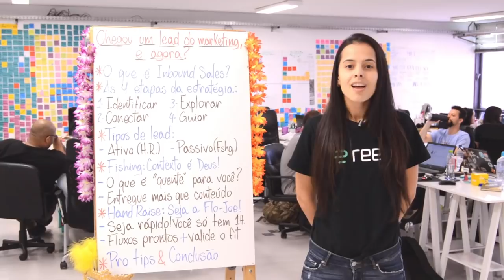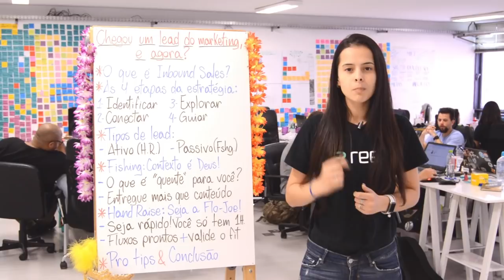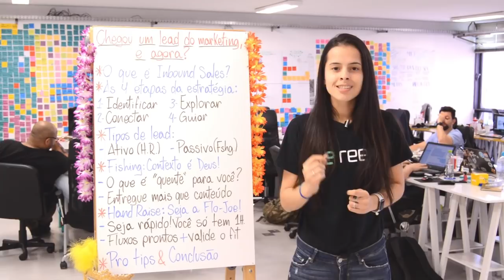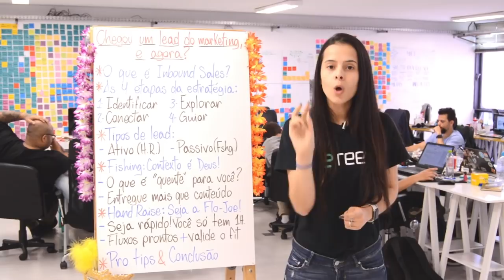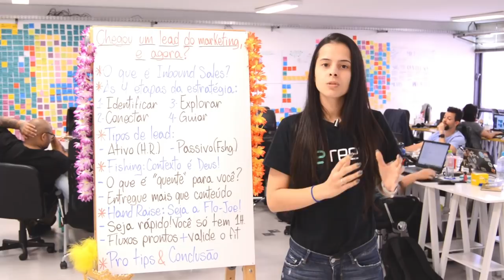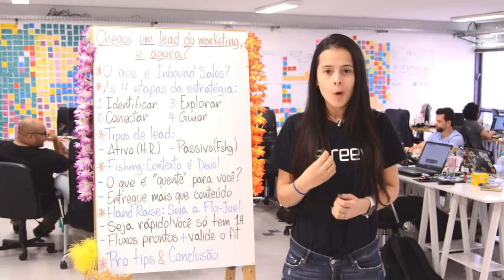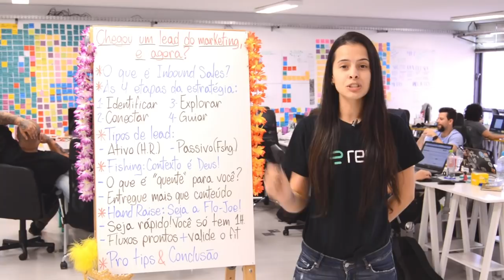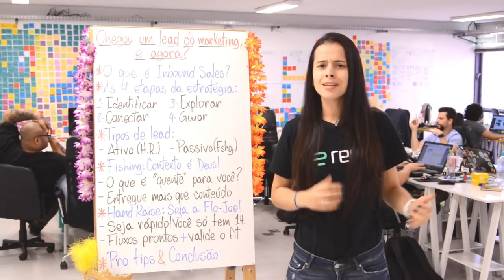Chegou um lead do marketing, e agora? - Reev & OTB | Flipchart Friday #44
🎬 No Flipchart Friday de hoje vamos falar sobre o que o vendedor deve fazer com os leads que chegam do processo de inbound marketing:
- O que é inbound sales?
- As 4 etapas da estratégia
- Os tipos de lead que vem do inbound
- Fishing de leads e Levantada de mão
- Seja rápido, você só tem 1 hora!
- Pro Tips